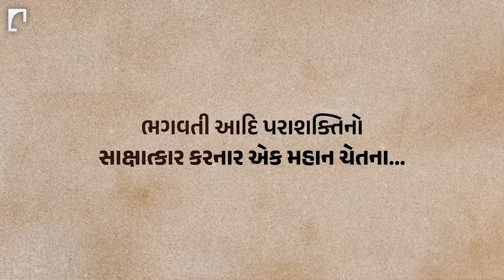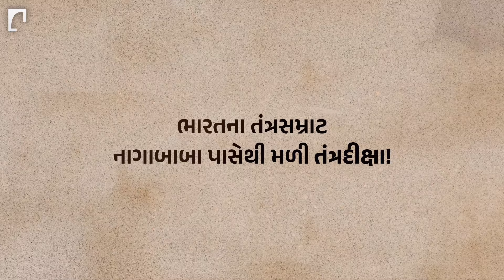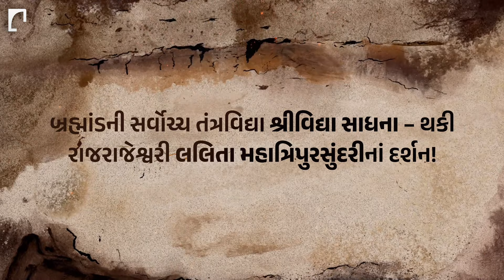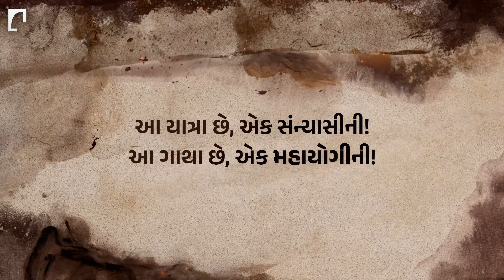If Truth be Told | Gujarati translation | Om Swami | Book Trailer | Parakh Om Bhatt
This trailer is for all those Gujarati readers who wanted to read Om Swami’s memoir “If Truth be Told” in Gujarati.

I’m glad to inform you that Gujarati translation of the memoir ‘Satya Kahun To…’ is now available in all the bookstores and shops across Gujarat.

Grab your copy today! You can order it by doing a WhatsApp message on 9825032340 (official number of publisher - Navbharat Sahitya Mandir - Mr. Ronak Shah)

I invite all the Gujarati readers to swim into the ocean of Spirituality and Faith. You’ll get many pearls and that’s my promise to you.

My humble obeisance to the lotus feet of my Guru - Sri Om Swami.

- Parakh Om Bhatt

Visuals: YouTube

Created by: Fortune Designing Studio (FDS)

Published by: Navbharat Sahitya Mandir